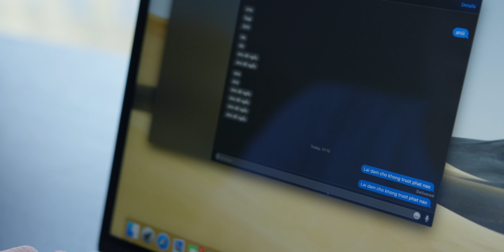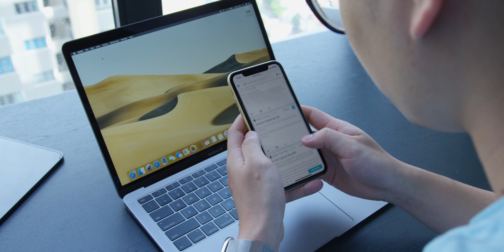NGUY HIỂM Lớn Nhất Khi Sử Dụng Quá Nhiều Đồ Apple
Hệ sinh thái Apple rất “sạch” và “xanh”, nhưng nếu không sử dụng đúng cách thì nó sẽ trở thành mối nguy đối với người sử dụng.